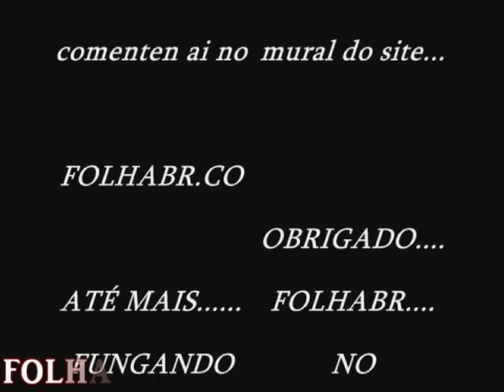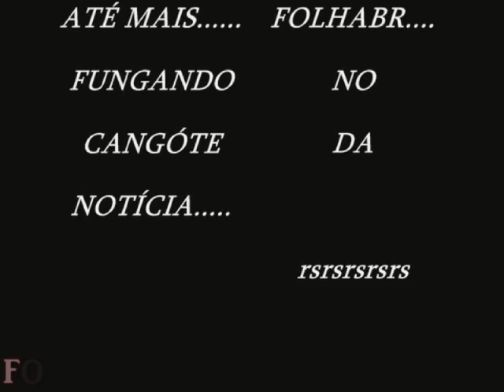CONEXÃO JUSTINOS PORTUGAL